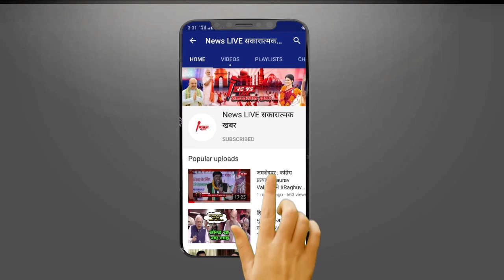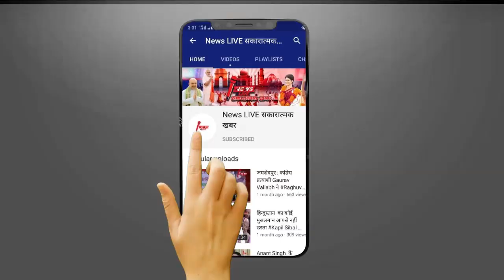अबतक का Akhilesh Yadav पर Aparna Yadav का बड़ा वार - बोली जो मठ भेज रहे थे, उनपर उनपर लठ बजाने का काम